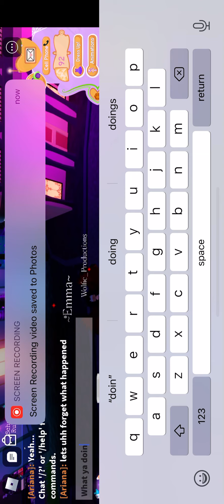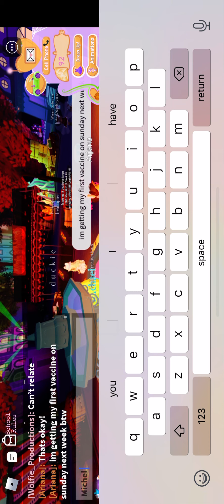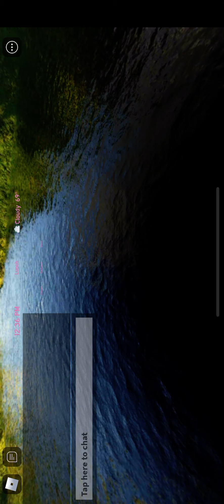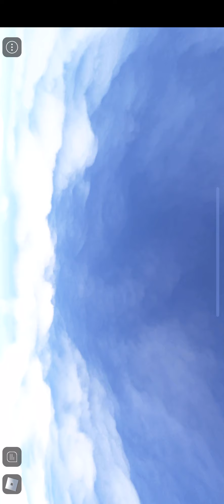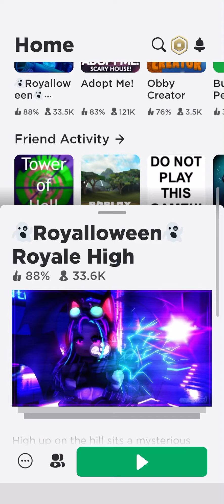Trolling people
Sorry there is no sound 😕